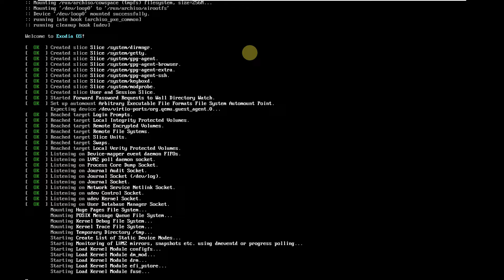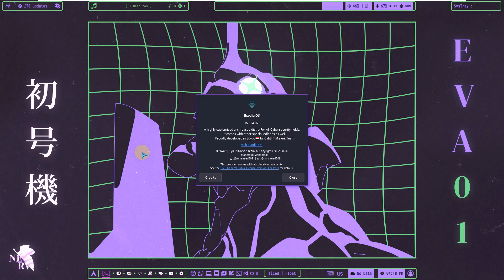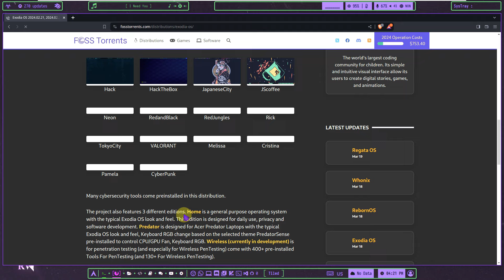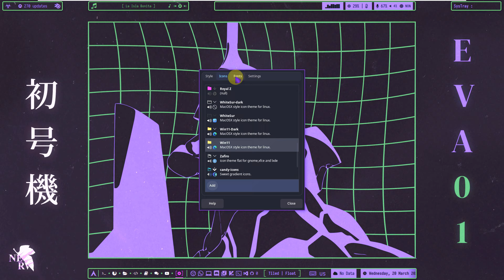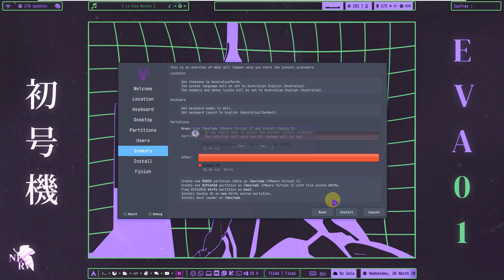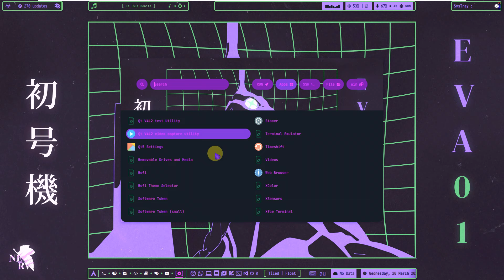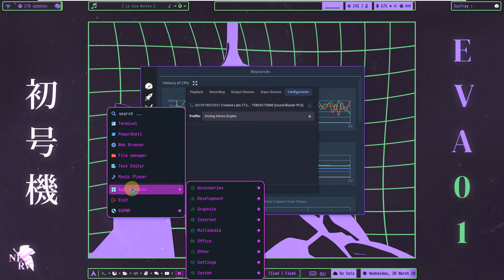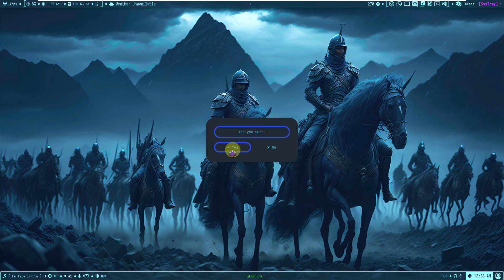Exodia OS is a Linux Distro for Cybersecurity Enthusiasts & Alternative to Kali Linux Fans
In This Video We Are Looking At Exodia OS is a Linux distribution based on Arch Linux which focuses on all cybersecurity fields.

The project uses the famous BSPWM desktop environment, a tiling window manager that represents windows as the leaves of a binary tree.

Todays Video - Exodia OS!